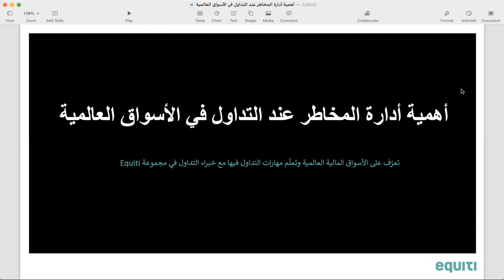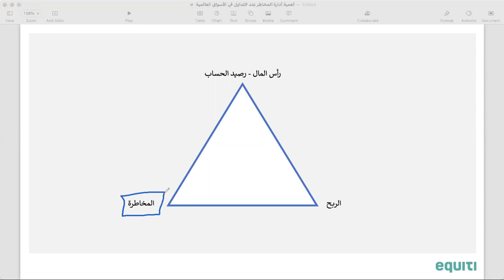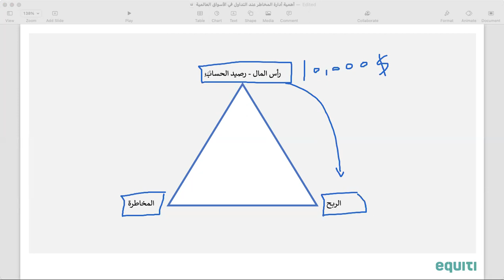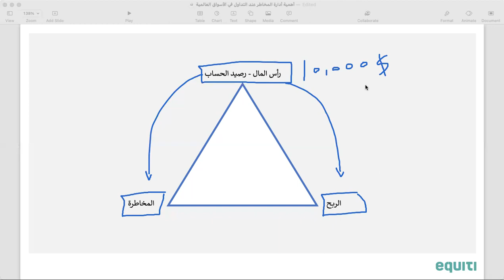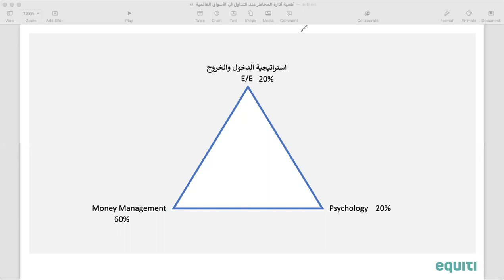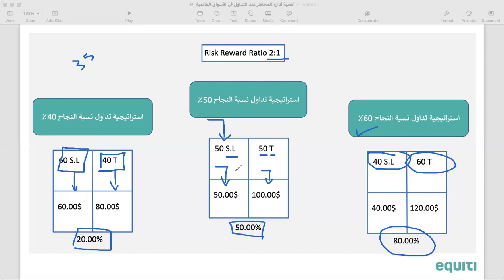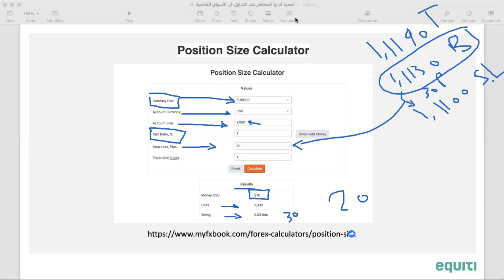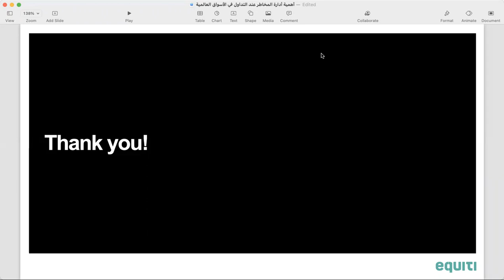أهمية أدارة المخاطر عند التداول في الأسواق العالمية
القواعد  في إدارة المخاطرة في عملية التداول